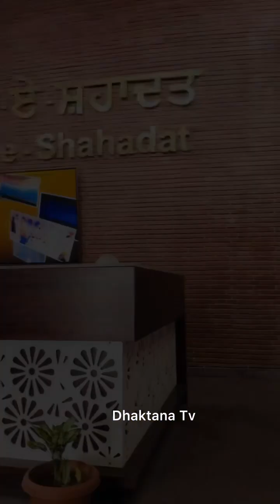Dastan E Shahadat | Shri Chamkaur Sahib | Guru Gobind Singh Ji | Banda Singh Bahadur | Dhaktana Tv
chamkaur sahib, battle of chamkaur, dastan e shahadat chamkaur sahib, dastan e shahadat theme park, dastaan e shahdat, Chamkaur Sahib: 'Dastaan-e-Shahadat' theme park, दास्तान-ए-शहादत, Theme Park Sri Chamkaur Sahib, ਦਾਸਤਾਨ ਏ ਸ਼ਹਾਦਤ, ਸ੍ਰੀ ਚਮਕੌਰ ਸਾਹਿਬ, ਦਾਸਤਾਨ ਏ ਸ਼ਹਾਦਤ ਅਜਾਇਬਘਰ, ਦਾਸਤਾਨ ਏ ਸ਼ਹਾਦਤ ਸ੍ਰੀ ਚਮਕੌਰ ਸਾਹਿਬ, punjabi vlog, travel vlog, ranjit sekhon vlogs, gurudwara katalgarh sahib chamkaur sahib, chamkaur sahib di garhi, chamkaur sahib di gedi, theme park in chamkaur sahib, sikh